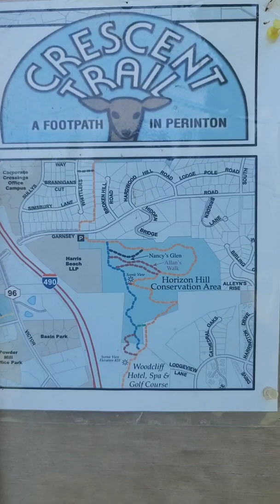Horizon Hill Trail-Town of Perinton-Akoma Walkers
The Encourager.
Horizon Hill is located off Garnsey Road in the southwest quadrant of Perinton and is a favorite location for hikers. This area provides 73.5 acres of naturalized open space with access to several trails.